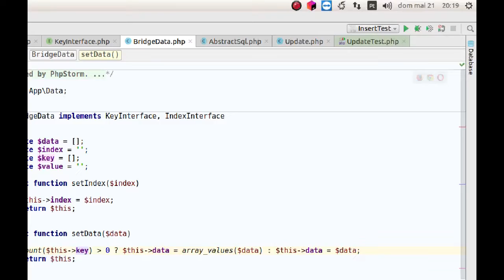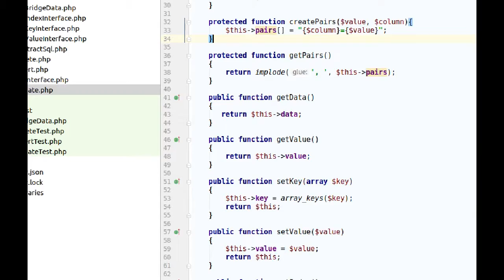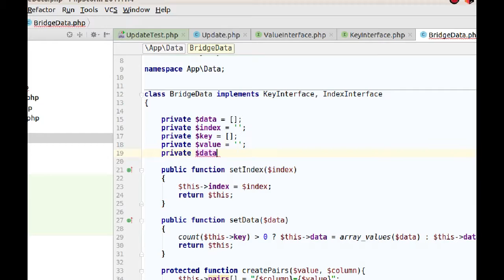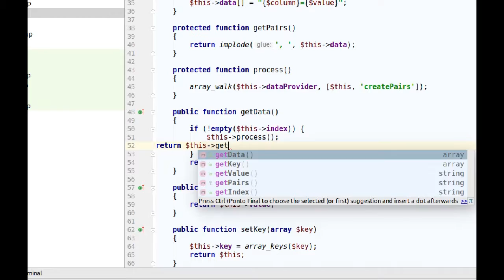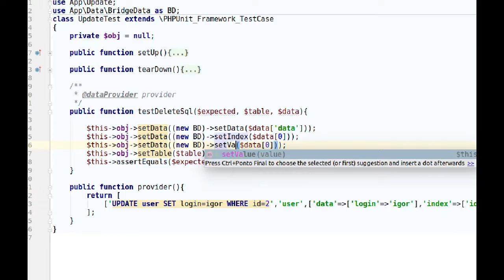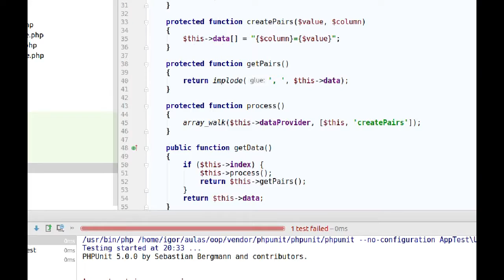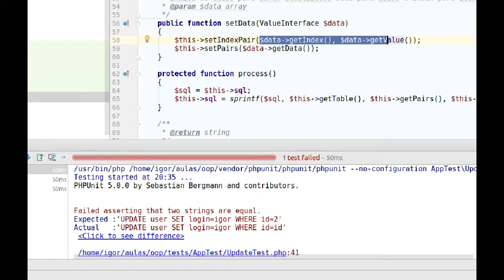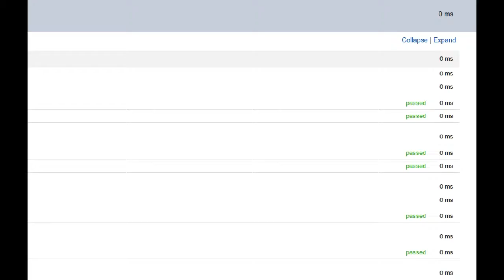Compilando boas práticas de OO em PHP - 10. Aplicando o padrão bridge no Update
Nesta série abordarei as boas práticas de OO e como aplicá-las no OO em PHP. Em breve colocarei o repositório do código na descrição do vídeo. Repo